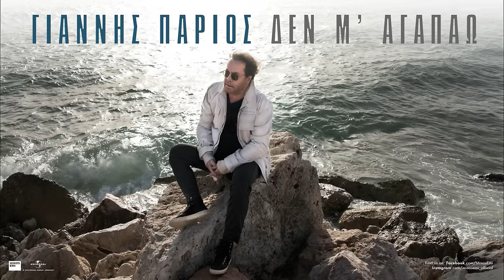Γιάννης Πάριος - Δεν Μ'Αγαπάω (Οfficial Audio Release)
Γιάννης Πάριος - Δεν Μ'Αγαπάω
Βρείτε το σε όλα τα ψηφιακά καταστήματα και τις streaming υπηρεσίες